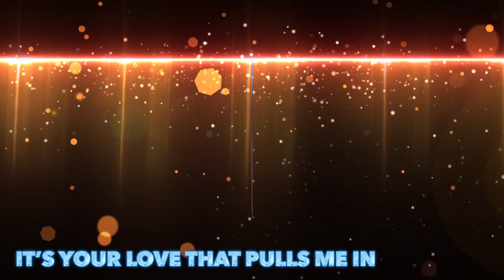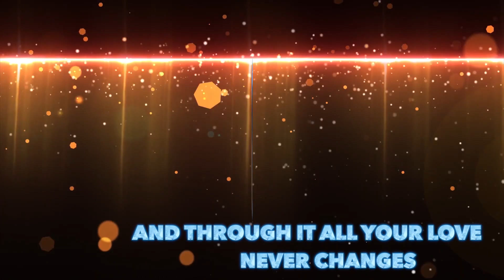Jerry Dean "Beyond A Doubt" w/ lyrics - Extended Version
Written by Thomas Hinds
Produced by : Jerry Dean

Musicians:
Jak Bailey - Electric Guitar, Back Vocals
Frank Mirabal - Drums, Back Vocals
Miguel Romero - Keyboards
Donny Tesso - Bass
Jerry Dean - Acoustic Guitar
Erika Sanchez-Cavalier - Back Vocals

BEYOND DOUBT
1st VERSE
I opened my eyes
To what I held as true
And now I realize
I’m lost without you
You were there when I fell
This graceless pretender
And now all I can tell
You were my defender

CHORUS
I stood alone to face this emptiness inside
I tried to run until I cried out
Through it all your love it never changes
And now I fly beyond a doubt

2nd VERSE
So as faith stands before me
And the joy fades from my sight
I feel your love towards me
As I break through the night
Some days my heart it fails
And my soul wears thin
But when it comes down to details
It’s your love that pulls me in